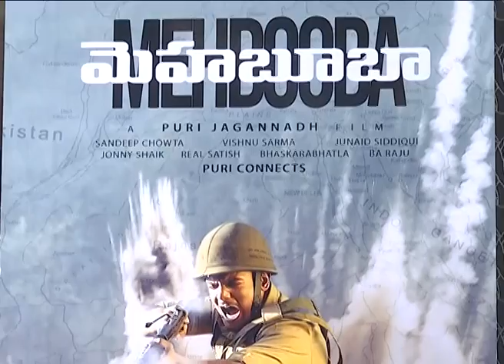Mehabooba Press Meet | Puri Jagannath | Akash puri | Neha shetty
Watch : Mehabooba Press Meet | Puri Jagannath | Akash puri | Neha shetty